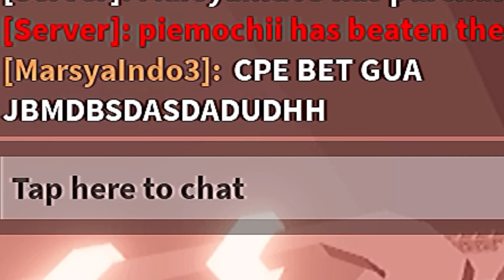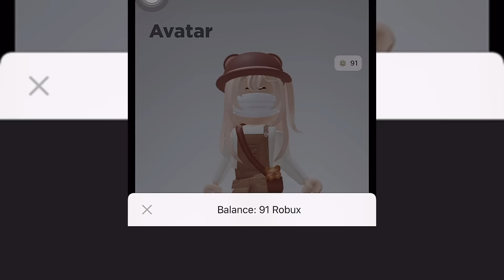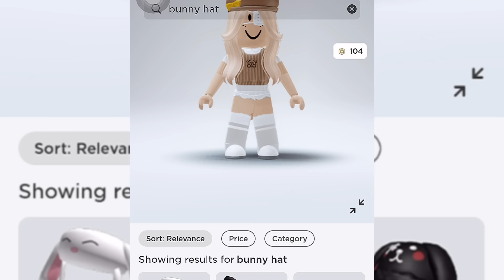MENANG DAPAT 80 ROBUX SEDANGKAN YG KALAH HABISKAN 80 ROBUX !! 😲 TOWER OF MISERY!✨ | ROBLOX 🇮🇩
Assalamu'alaikum, haloo gaiss✨
jadi hari ini aku main roblox di tower of misery!
bareng sama adik akuu😻

kira kira siapa yaa yg bakal menang dan mendapatkan 80 robux dan siapa yaa yg bakal kalah harus habiskan 80 robuxx, penasaran kann?? 🙀
tonton sampai habiss yaa ! (๑˃̵ᴗ˂̵)

username roblox marsya: Marsyaindo3

🍬 link intro 🍬

maafff kaloo di video ini ada kata kata yang kasar atau menyinggung kaliann!

semoga terhibur dengan video aku kali ini yaa✧—